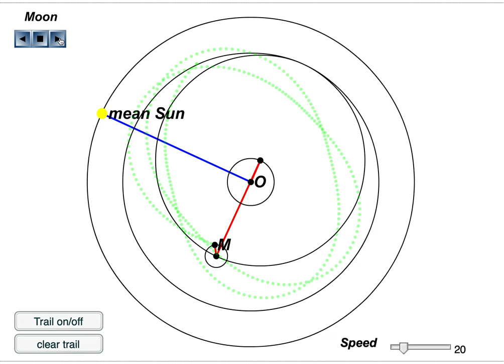The Almagest conceptualization of the Moon and Sun orbiting Earth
This movie reflects a geocentric model where the Earth is motionless and located at the center of other orbiting objects' motions.  In this example, the Sun and Moon are orbiting Earth.  Note that the orbits are not circular orbits centered on the Earth.  For a geocentric model to reproduce the observed motion of the Moon in the sky, multiple circles about which the Moon and the Sun move are needed.

This video was created for Penn State's ASTRO 801 course by Christopher Palma in the John A. Dutton e-Education Institute